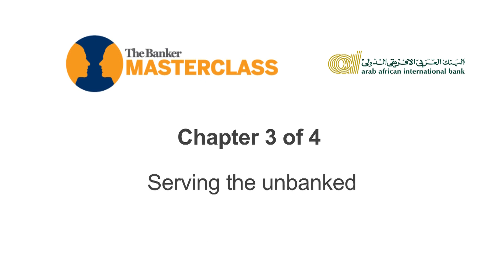AAIB's CEO Mr. Hassan Abdalla with The Banker - Egypt's Reform Agenda - Full Interview